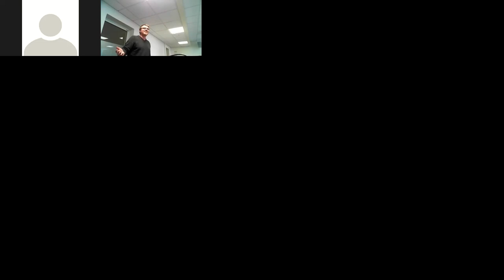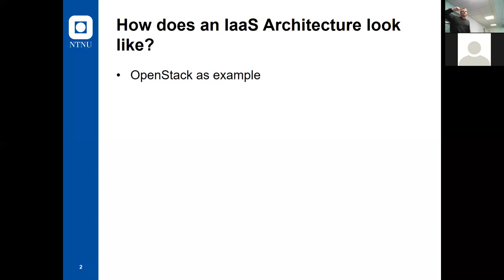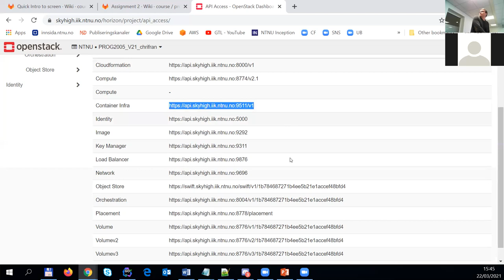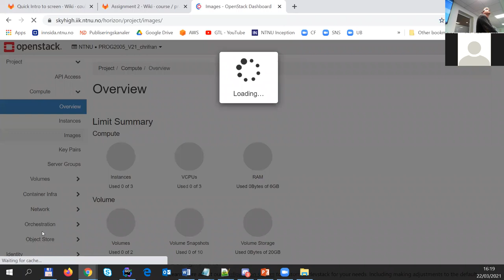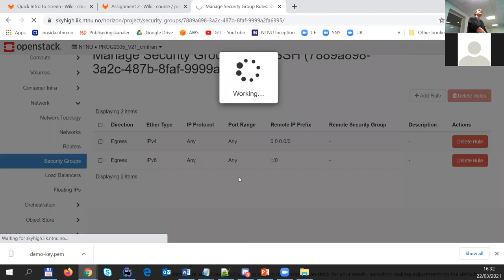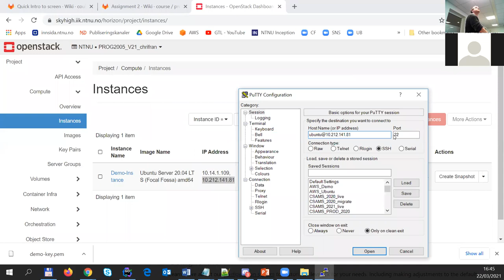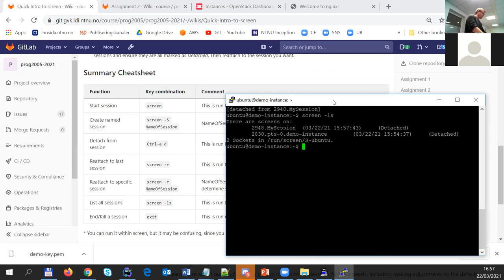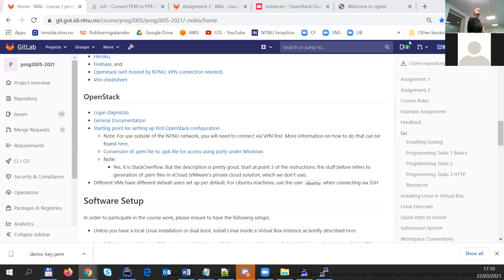PROG2005: OpenStack Intro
Introduction to OpenStack as an example of an IaaS system